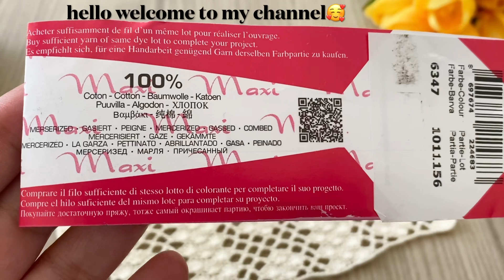BRAND NEW EYE CATCHING Most Trend Crochet Blouse, Tunic, Shawl, Runner Pattern